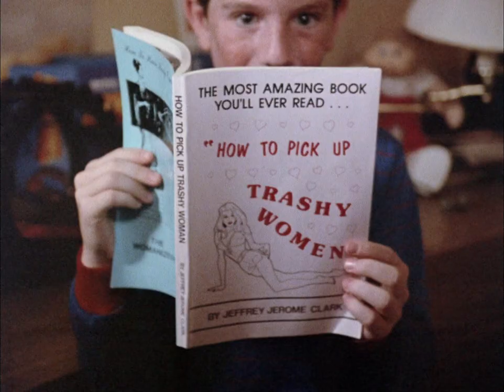Better Off Dead (1985) trailer